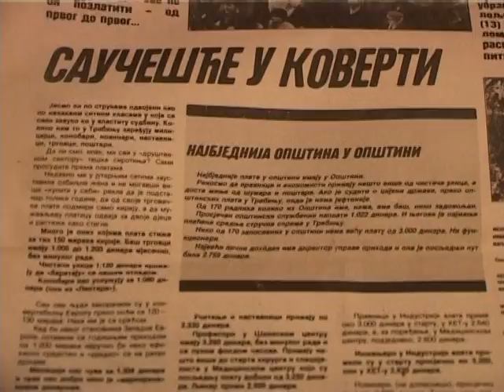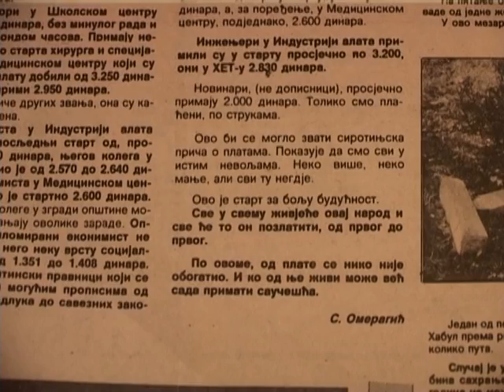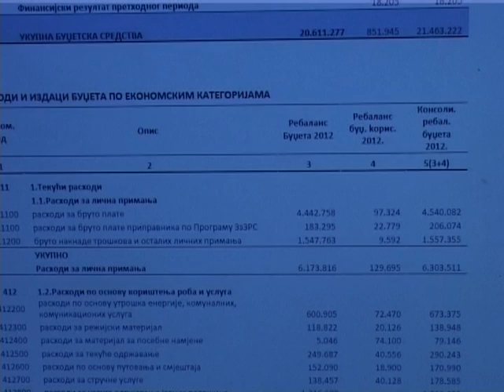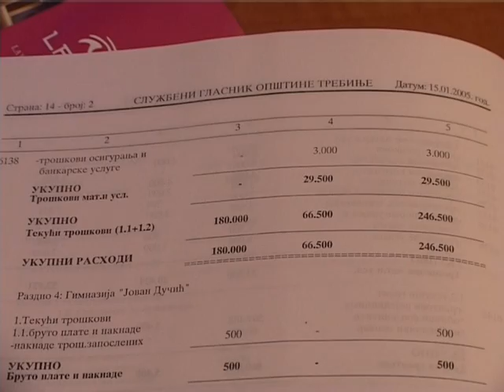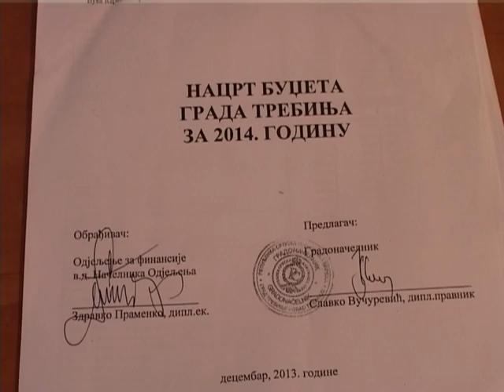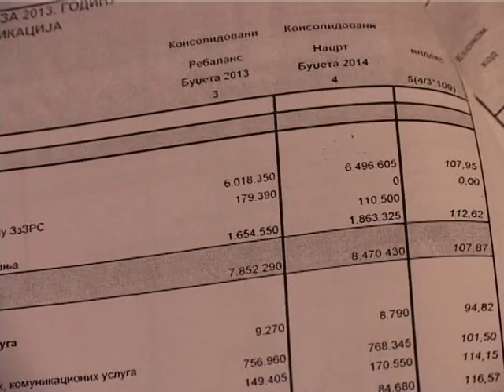Trebinjska administracija i privreda nekad i sad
Kako je bio odnos privrede i administracija u Trebinju početkom 90-tih, a kakva je situacija danas